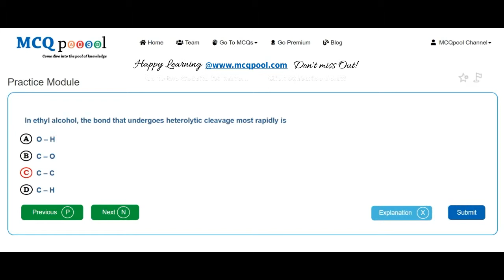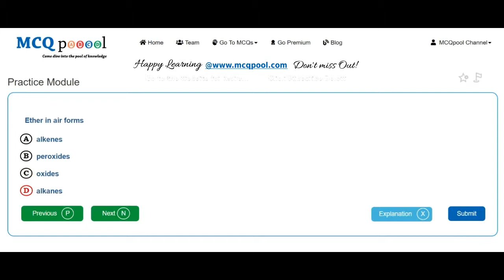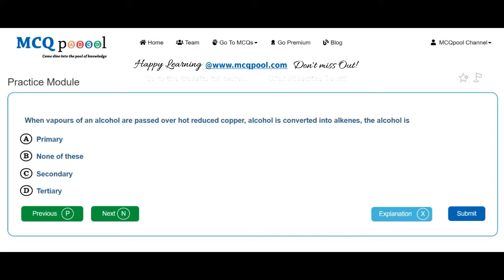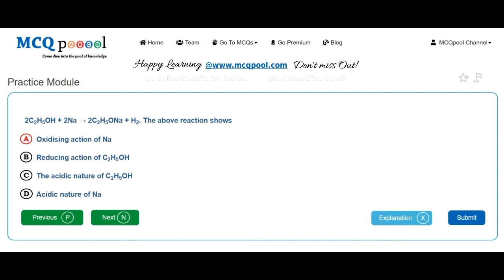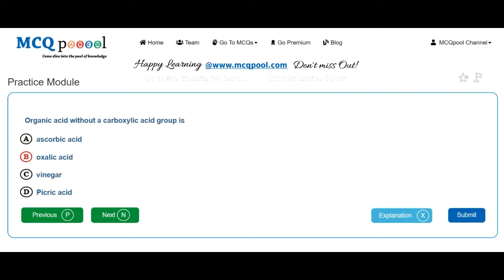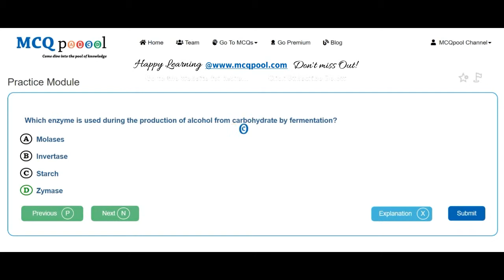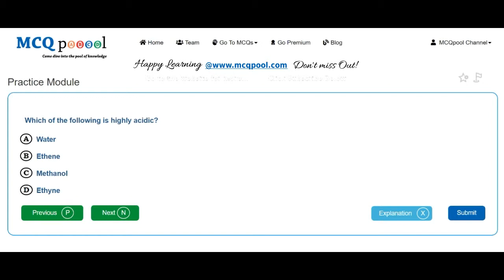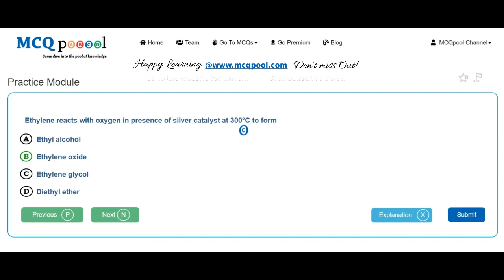Quiz/MCQs on Chemistry- Alcohols & Phenols -MCQ Quick Revision Series Free MCQs @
For more details on how to do so, please visit:
Multiple Choice Questions MCQs on Chemistry- Alcohols & Phenols for A level/ +2/Plus 2/Intermediate levels/ High school/PreMed Entrance